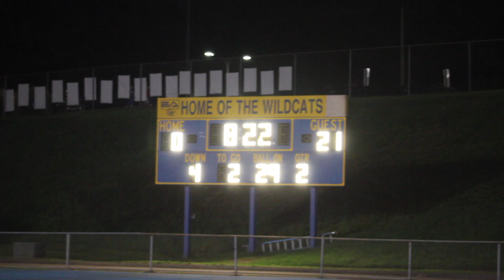SCSW @Imani vs East Allegheny